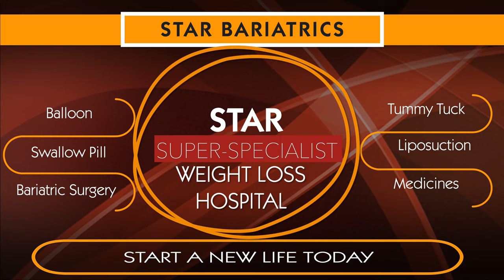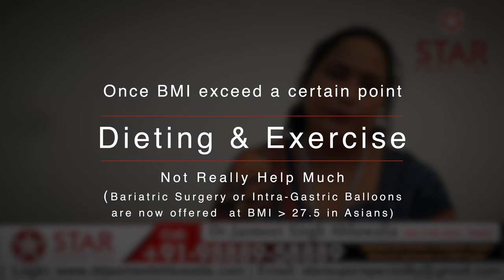Best Bariatric Surgeon in Jalandhar | Bariatric Surgery Weight Loss Operation Jalandhar Punjab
Best Bariatric Hospital In Jalandhar. Weight Loss Treatment In Jalandhar

Star Hospital

265, Lajpat Nagar, Guru Nanak Mission Chowk,

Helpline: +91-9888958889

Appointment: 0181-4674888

- Deluxe Suit
- Local accomodation

- Physiotherapy
- Lifestyle changes
- Phycho-counselling
- Liposuction
- Tummy Tuck

Appointment by phone:
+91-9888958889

bariatric surgery in Jalandhar, diabetes surgery Jalandhar, diabetes surgery india Best Weight Loss Surgery Center in Jalandhar , Cost of Bariatric Surgery in Jalandhar , Cost of Weight Loss Surgery in Jalandhar, cost of weight loss surgery in Jalandhar